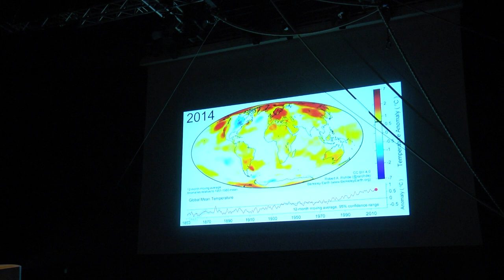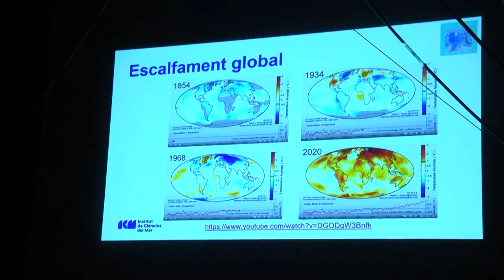L'impacte humà sobre els oceans a l'Aula de Cultura